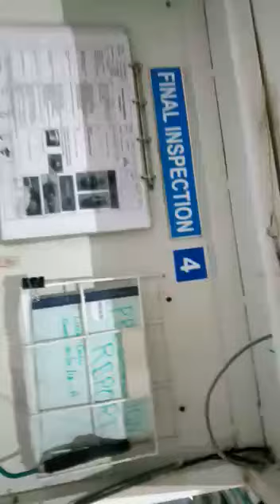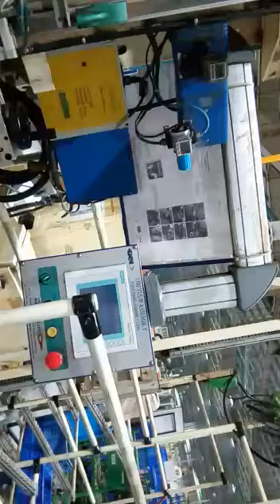Assembly Machines to assemble Driveshaft being manufactured by GKN Driveline India Ltd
Driveshaft manufacturing at Plant.